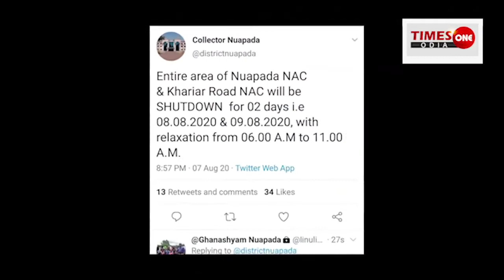TIMES ONE ODIA | NUAPADA SHUT DOWN | NUAPADA COLLECTOR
Due to Covid_19 Nuapada shutdown for two days
Communicated Nuapada Collector by tweet